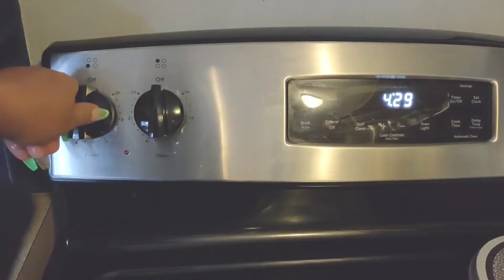Cook With Me| Quick meal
Arensky - Falling Dreamer (feat. Adam Knight)" has been released by Frequency and it's free to use on YouTube.